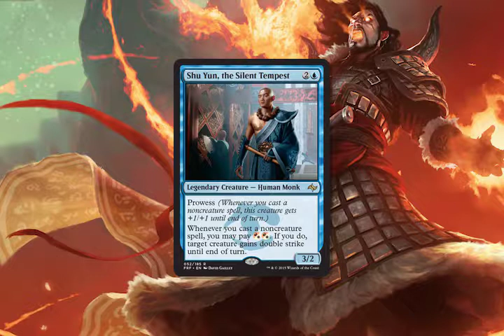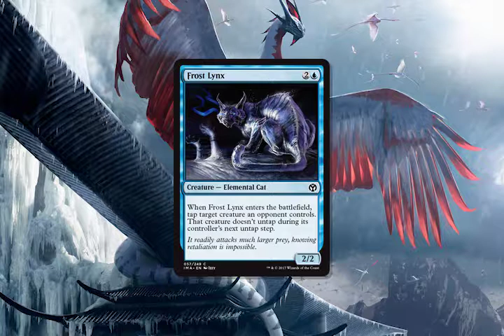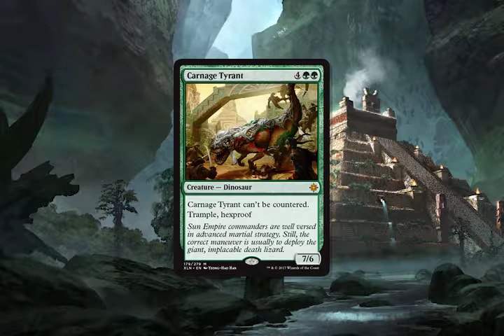ep73 Tempo Principles (And Other Rambling)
Today, we take a look into tempo principles. What makes a tempo deck work? We have the answers! We also ramble on and share our opinions on the current MTG issues.